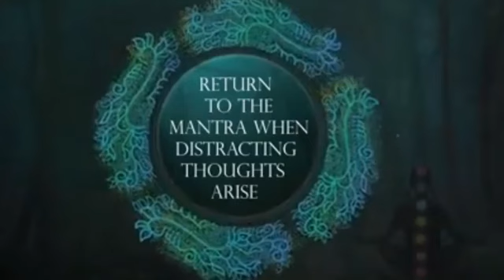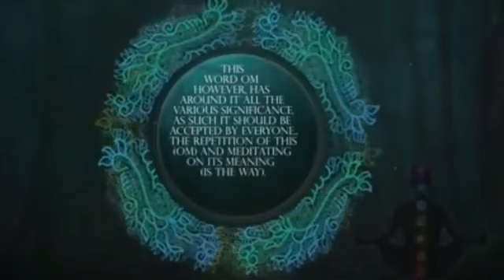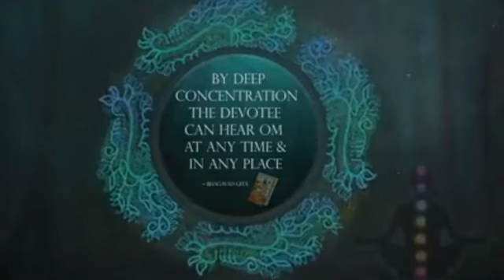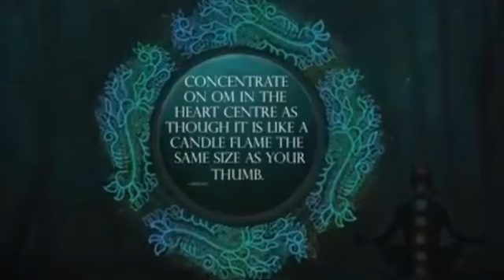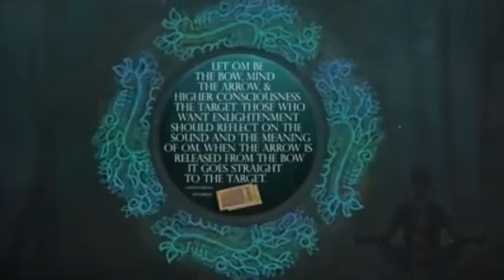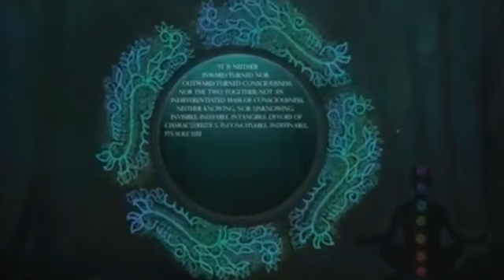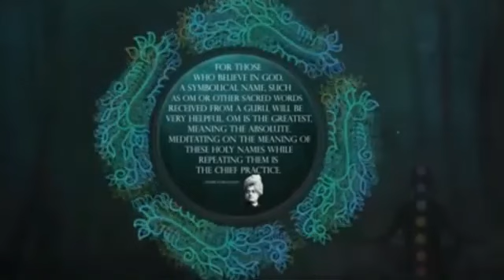Om ........manthra power full relaxation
The way of power getting positive vibes